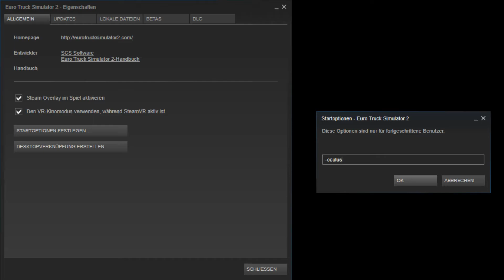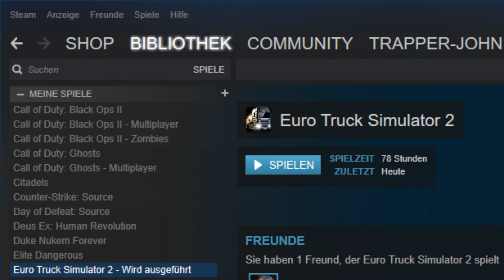Euro Truck Simulator 2 - einfaches Einstellen für Oculus Rift VR bei Steam[HD+] [Deutsch]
Eine einfache Erklärung wie man das etwas ältere und vieleicht bereits angestaubte Spiel "Euro Trucks Simulator 2" mit der VR Brille spielen kann und zu einem völlig neuem Erlebnis wird.